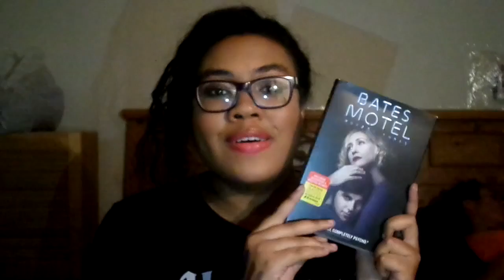March&April Favorites|| 2016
SOOOO many things!! You should probs grab a snack!!

xoxo